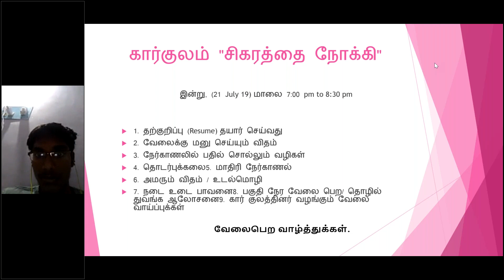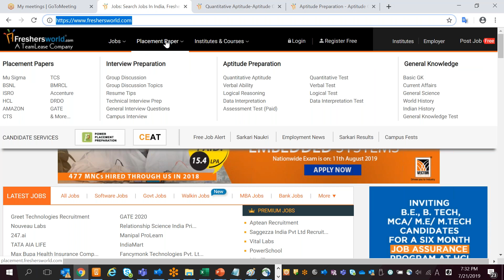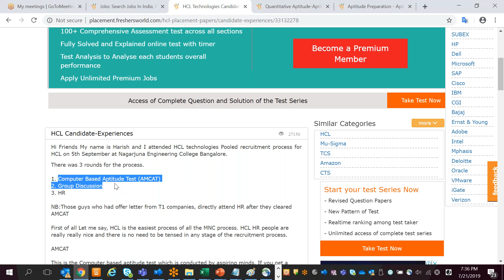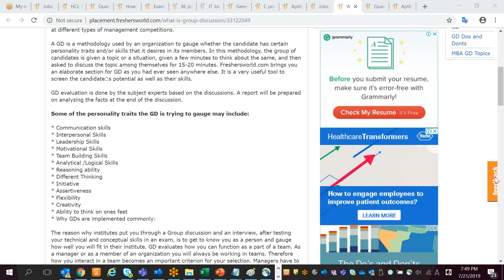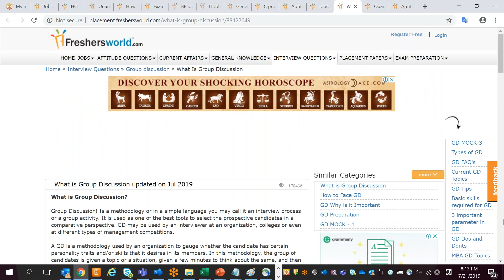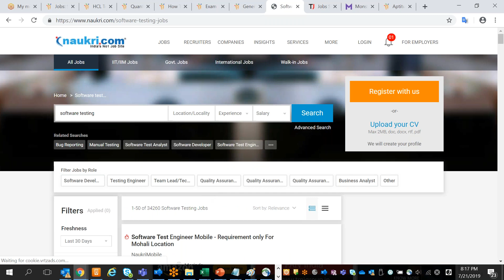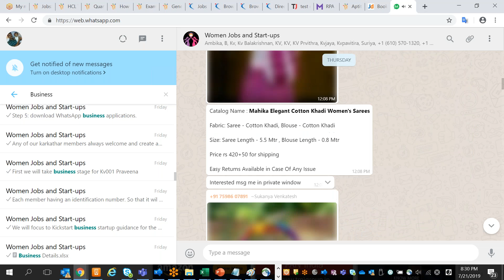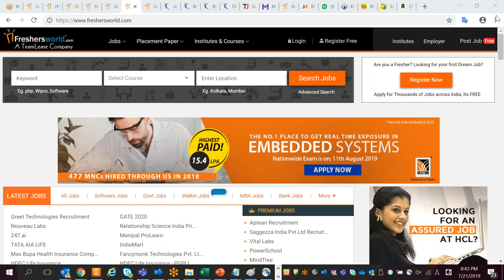கார்குலம் "சிகரத்தை நோக்கி" - நேர்காணலில் பதில் சொல்லும் வழிகள்,வேலைக்கு மனு செய்யும் விதம்